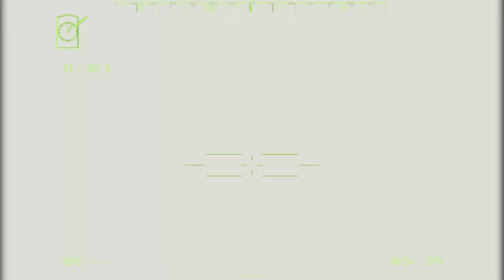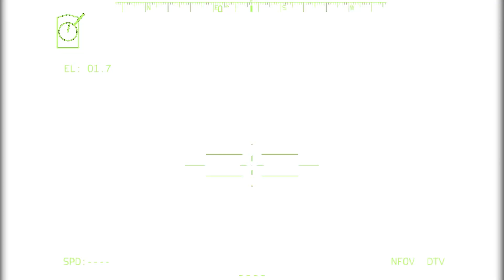JUST HAPPENED! 233 Secret Ukrainian Missiles succeeded in destroying the Crimean bridge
war is really bad, we are against invaders shooting innocent people, i hope this war will end,

This video is made with ARMA, it does not fully represent reality, it is just a simulation of real news,